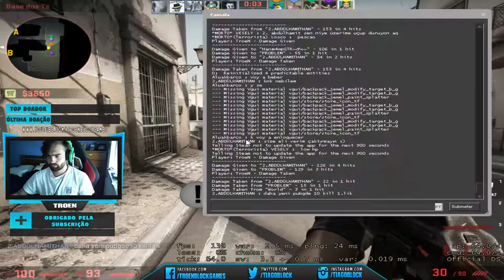BlockStream #22 - Jogar Algo